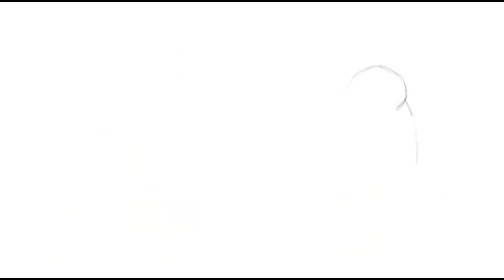Cosmic Graze- Art in process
Decided to showcase how this piece was put together. We got it down to about 2 min but in real time, about 3 weeks went into this.

Story about Bison Jr and his Mom coming soon.

Oh how I love the river in the night”
“It too late, littleone” says
But I persist.
“Please, please- let us go take a peak.
No one will see us, just us and the stars.”

“If we must”
Her large tired frame rises to meet my demands.

An unexpected

“Hello crunchy tree that hold the Owl’s
Hello crunchy snow beneath my feet
Hello smoothly running stream that never
Hello stars, your numbers I cannot count.”

“Any dream I am missing cannot be as spectacular as this!”

“We’ve had our look, time to go” says mother

“A million moments like this, wouldn’t be enough.”

My stride has slowed and suddenly I do notice the cold.

My eyes are heavy and my growing
“Just a little further, our comfort spot awaits” mother said.

We sneak back among the herd

Good Night
Good Night
Good Night Stars”